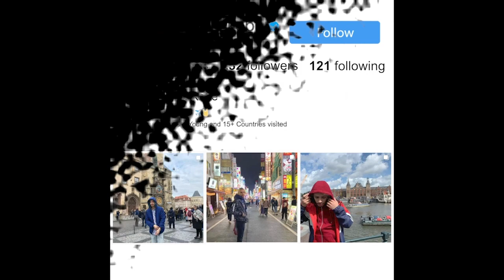Supreme NTM- IV My People REACTION | Americans First Time Reacting to French Rap LEGENDS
American artist reacts to french artist
American reacts
American reacts french musician
American reacts to Supreme NTM
American reacts to Supreme NTM  French rappers
American reacts to IV My People
American reacts to french music
American reacts to french rapper
american reagisce al rapper france Supreme NTM
french artist
french music
french rap
french rapper
french rapper music
l'americano reagisce alla musica Frances
Reacting to IV My People
Reacting to french music
Reacting to IV My People Supreme NTM
Reacting to french musicians
Reacting to french rap
Reacting to supreme ntm french rapper
Reacting to french rapper
Reacting to french artist
Reacting to Supreme NTM  rapper
American Reacting to nas music
React to french music
reagendo a IV My People e Supreme NTM
reagendo a Supreme NTM
Raegendo A IV My People
reagendo alla Supreme NTM IV My People
Supreme NTM IV My People
American reacts to french
racailles reaction
Supreme NTM IV My People reaction
american reacts IV My People
american reviews IV My People
American reacts to fench rap with subtitles
american reacts with french subtitles
reacting to french music with subtitles
reating to Supreme NTM  IV My People
reaction IV My People
nas
reacting to nas IV My People
nas reaction
nas video
nas french rap song